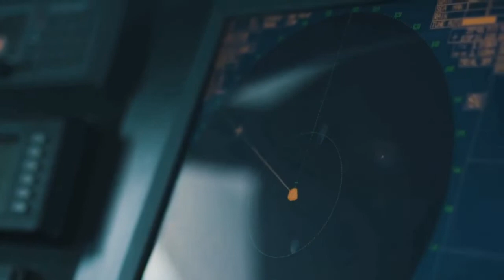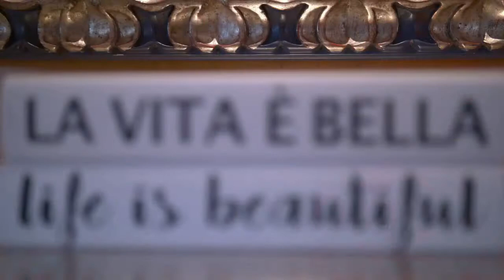luxury lifestyle | billionaire luxury lifestyle [#29] | 2021 motivation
Experience the billionaire luxury lifestyle and get motivated. Enjoy all the luxury homes, cars and lifestyle of billionaires. Great motivation for 2021!

luxury lifestyle | billionaire luxury lifestyle #29 | billionaire lifestyle | 2021 motivation

1. best motivational ideas for grow up your life
2.What do you want to do change your life
3.  motivational speech 2021
4. best motivational video for 2021
5 motivation 2021

This video is used for educational/motivational purposes.

We make these videos to educate others in a motivational/inspirational form. If any owners of the content clips would like us to remove their video, we will do so as soon as possible.

my channel